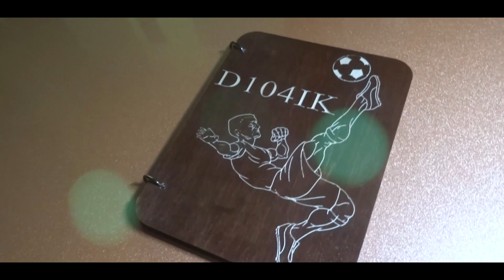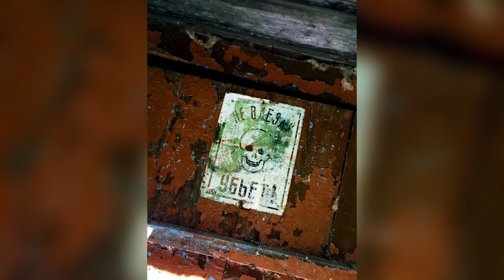КАК Я ПОКАТАЛСЯ НА ЯХТЕ